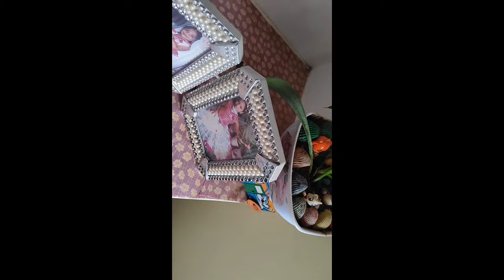ఇలా చేస్తే ప్రతిరోజు పండుగే||ఆడుతూ పాడుతూ పనిచేసుకోవడమే ||festive vibes